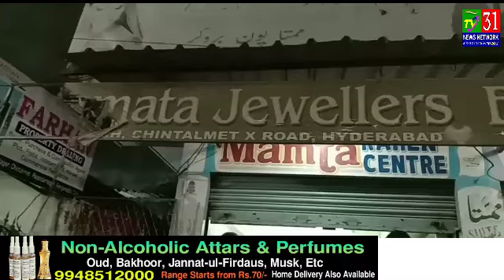Jewellery Shop Par Dacoity Ki Koshish | 2 Lootero Ne Mirchi Daalkar Kiya Chaaqu Se Humlaa Chintalmet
Jewellery Shop Par DacoityA Ki Koshish | 2 Lootero Ne Mirchi Daalkar Kiya Chaaqu Se Humlaa Chintalmet